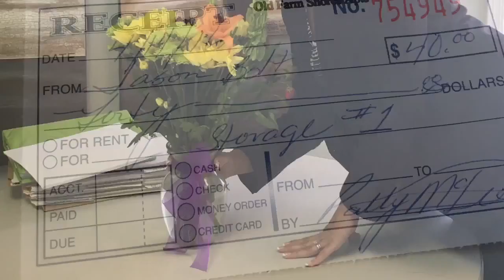April 14-016 recap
10:17 a.m to 4:17 p.m